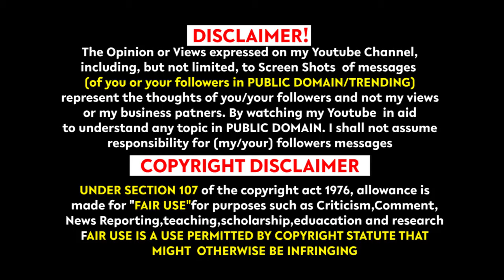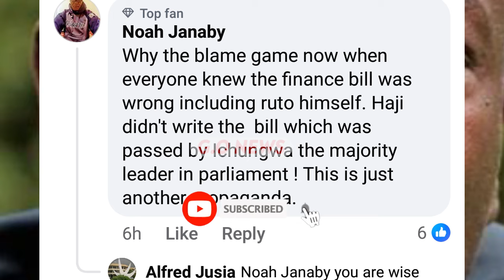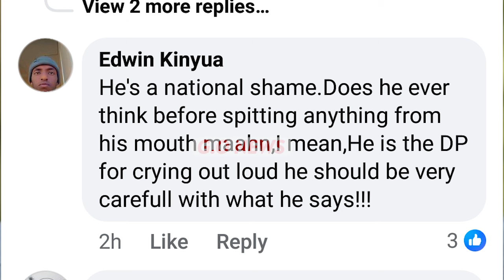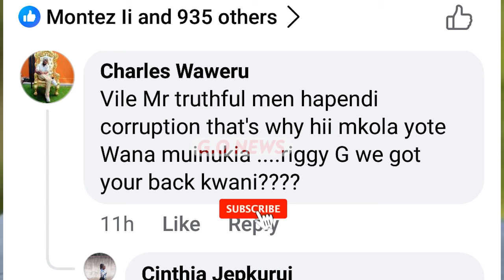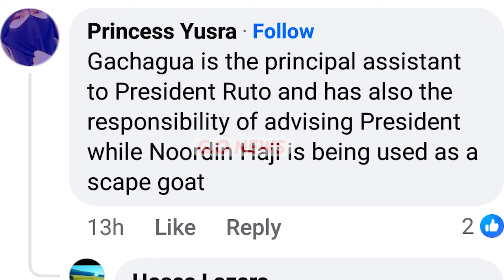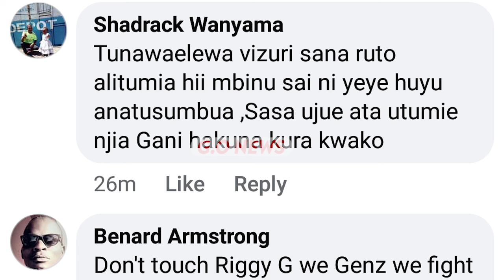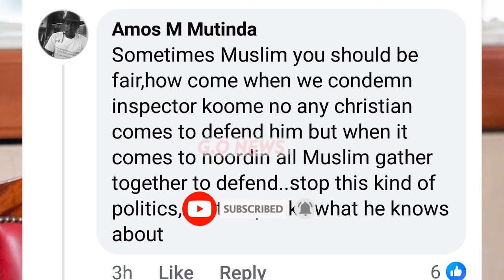GACHAGUA KWISHA,ASHTAKIWA!GITUMI GIA DP RIGATHI WA GACHAGUA GUTHITANGWO GUTIGA KENYANS MAGEGETE